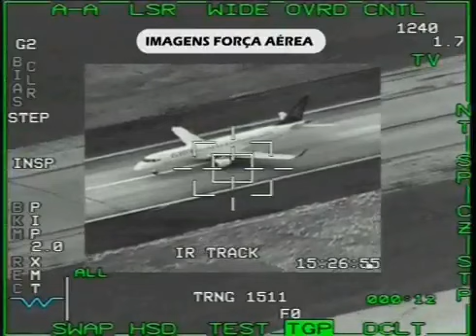Air Astana Embraer emergency landing at Beja air base